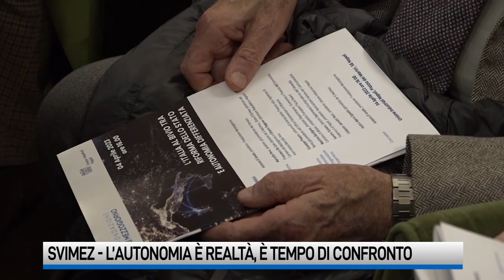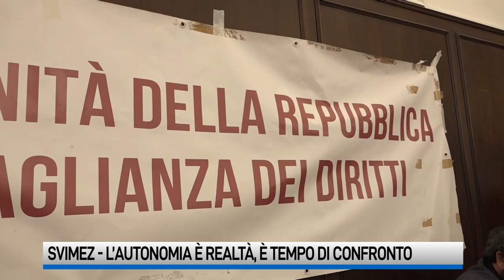Autonomia differenziata. Giannola (Svimez): "Farà male sia al Nord che al Sud, ma è realtà"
"L’ autonomia differenziata fa ancora discutere ma di fatto è una realtà". Lo ribadisce il presidente della Svimez, Giannola. Farà male sia al Nord che al Sud ma è tempo di discuterne nel merito”